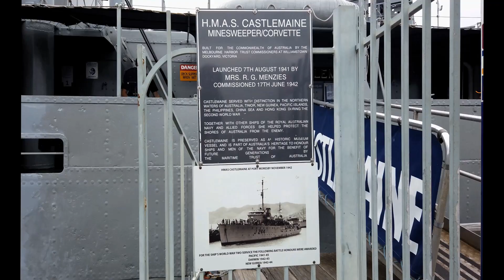HMAS Castlemaine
H.M.A.S. Castlemaine at Williamstown, Melbourne.
Wikipedia:- Launched in 1941 and commissioned in 1942, Castlemaine operated during World War II in the waters of Australia, New Guinea, and Timor. She remained in service until 1945, when she was decommissioned into reserve and converted into an immobilised training ship. In 1973, Castlemaine was presented to the Maritime Trust of Australia for conversion to a museum ship